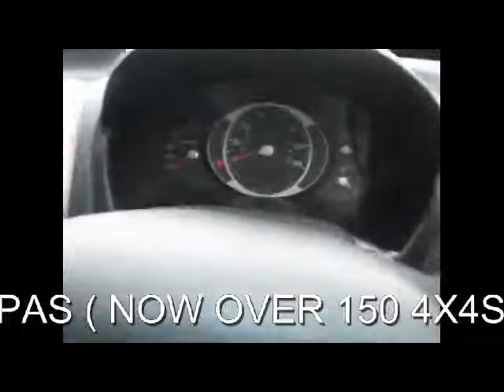FOR SALE 2007 HYUNDAI TUCSON 2.0 CRTD DIESEL MANUAL 5 DOOR 4X4